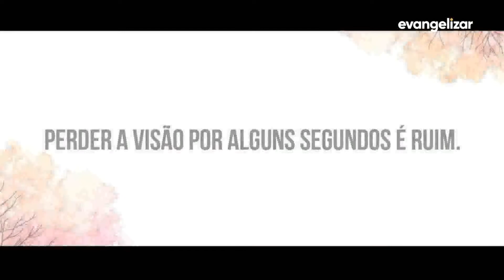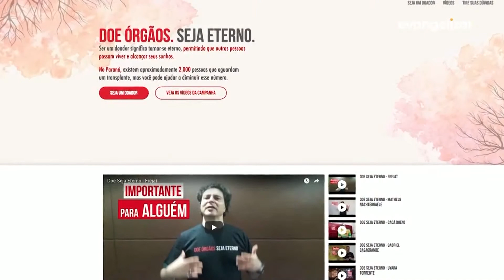Ceratocone - você sabe o que é?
Coçar os olhos em demasia pode ser uma das causas do Ceratocone. Fique atento aos sinais. Confira a entrevista da Dra. Cristina de Camargo Cury - CRM 15418 | RQE 7765.

👁‍🗨 Sobre nós:

Um centro integrado de Oftalmologia. Nosso nome expressa a essência de nosso serviço: somos Médicos de Olhos.
Somos um serviço planejado para oferecer a melhor e mais completa experiência nos cuidados com a saúde ocular. Capacidade de entender as pessoas. Amor em fazer Oftalmologia de ponta. Experiência de 40 anos na área. Respeito ao tempo do paciente.
Existimos porque acreditamos que médicos bons fazem a diferença. Buscamos aperfeiçoamento, atualização, inovação e tecnologia para que cada paciente receba além de suas expectativas. Tão importante quanto, é oferecer aos nossos profissionais as condições necessárias para exercer a verdadeira Medicina, com olho no olho, acolhimento e empatia. Simples e objetivos, sabemos que entregamos o nosso melhor quando o lado humano caminha em conjunto com o que há de mais moderno em nossa especialidade.

🆙 Se precisar agendar uma consulta, exame ou cirurgia, conte conosco também para atendimento por telefone no clicando aqui pelo WhatsApp

📣 Que tal aproveitar para fazer um teste de visão e saber como você está enxergando? Acesse

👋 Tem indicação para cirurgia e gostaria de saber quanto custa para resolver seu problema de visão? Fale conosco sem compromisso e receba um orçamento

👨‍👩‍👦 Precisa de atendimento econômico e não pode esperar na fila do SUS para consultar com um Oftalmologista? Conheça o Programa Família Mais

𝘋𝘪𝘳𝘦𝘵𝘰𝘳 𝘛é𝘤𝘯𝘪𝘤𝘰: 𝘋𝘳. 𝘏𝘢𝘮𝘪𝘭𝘵𝘰𝘯 𝘔𝘰𝘳𝘦𝘪𝘳𝘢 - 𝘊𝘙𝘔 9388 / 𝘙𝘘𝘌 2872